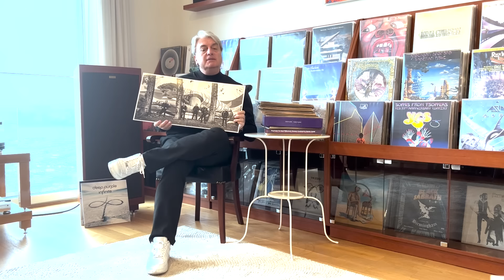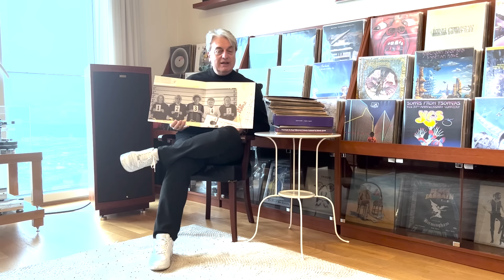Deep Purple Albümleri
Bu hafta 55 yıllık bir Rock Efsanesi Deep Purple grubu ve Deep Purple Full Albümlerini inceledik.